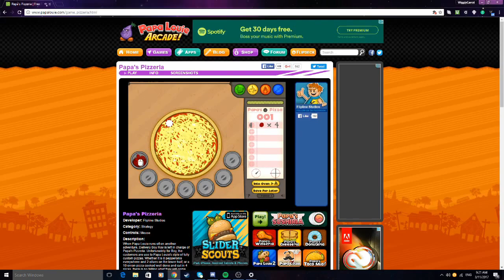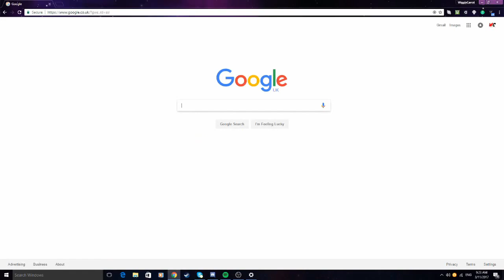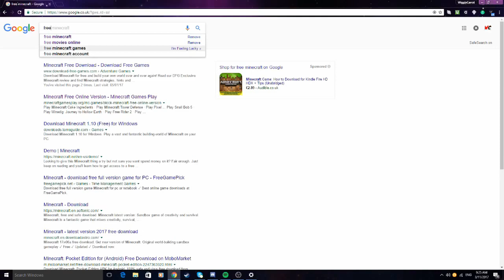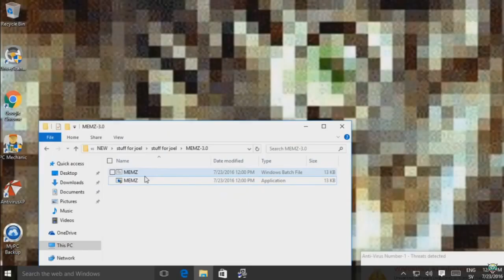XD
comment "nice meme dood" below